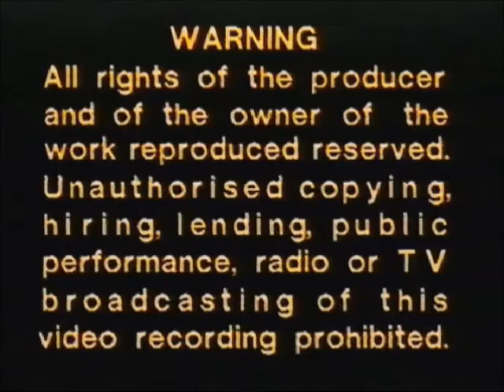Original VHS Opening and Closing to Superman The Original Collection UK VHS Tape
This is the Original VHS Opening and Closing to Superman The Original Collection VHS Tape and Here's the Order!

1. 4 Front Video Logo
2. Copyright Warning
3. First Few Seconds of the Cartoon
4. Last Few Seconds of the End of the Cartoon